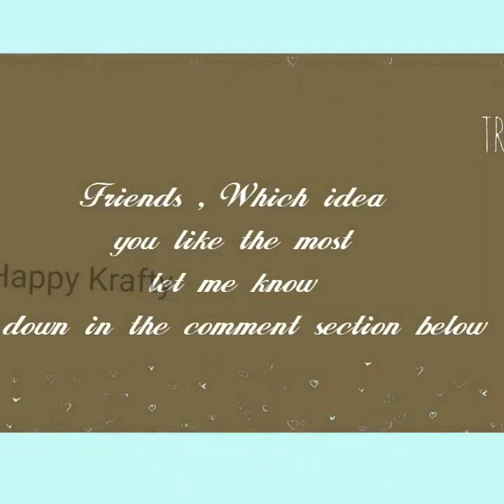Best out of waste | DIY | useful diy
This video shows how to utilize the waste materials into a useful product . This recycling craft ideas will be useful for students for their school competition

Friends second idea is piggy bank by mistake typed as coin box